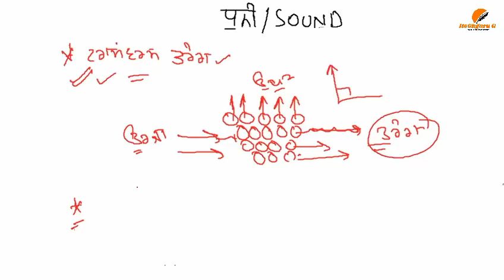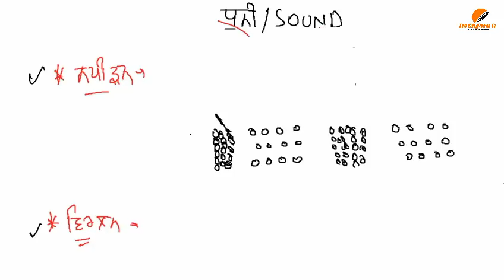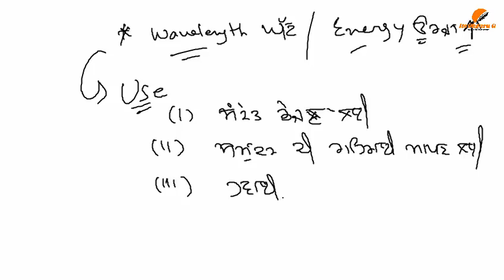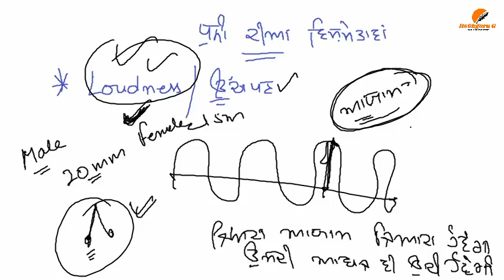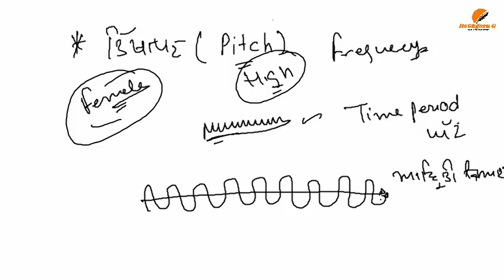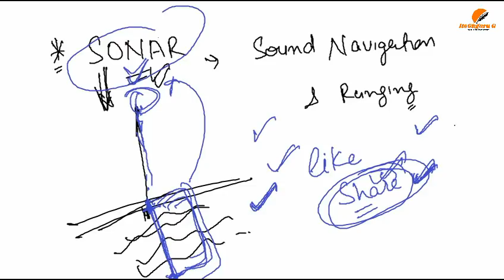GENERAL SCIENCE ||SOUND ਧੁਨੀ PHYSICS|| CHAPTER WISE SCIENCE|| SCIENCE FOR ETT TEACHER||by Suraj Sir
General Science For ETT 2nd Exam ਇਕ ਵੀਡੀਓ ਵਿੱਚ ਇਕ ਪੂਰਾ ਚੈਪਟਰ complete 👌👌ਬਸ ਇਨਾ ਕਰਲੋ ਬਹੁਤ ਹੈ |

# Triangle Maths class for E.T.T2nd paper part-1 by ITSGKGURU G ll ਤਿਕੋਣ  ll
E.T.T 2nd Paper ਪੰਜਾਬੀ ਸਾਹਿਤ ਤੇ ਸੱਭਿਆਚਾਰ ll  Punjabi Class Part 4 ll by itsGkGuru G  ll

PUNJAB GK FOR 2ND EXAM OF ETT TEACHER ||E.T.T ਅਧਿਆਪਕਾਂ ਲਈ 100 ਨੰਬਰ ਦਾ ਪੇਪਰ।।PUNJAB Gk PART 2 ||PUNJAB GK FOR 2ND EXAM OF ETT TEACHER ||E.T.T ਅਧਿਆਪਕਾਂ ਲਈ 100 ਨੰਬਰ ਦਾ ਪੇਪਰ।। ਇਸ ਪੇਪਰ ਦੀ ਲਗੇਗੀ ਮੈਰਿਟ PUNJAB Gk PART 2

Maths class
Part 2

Maths class
Part 1